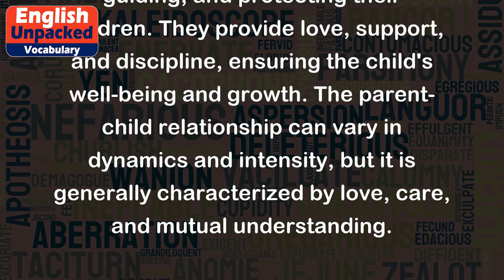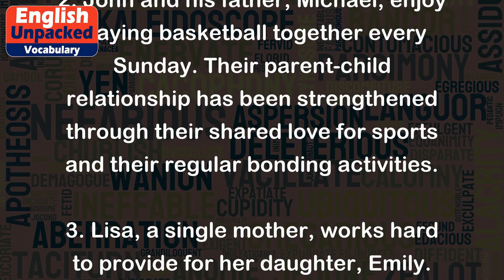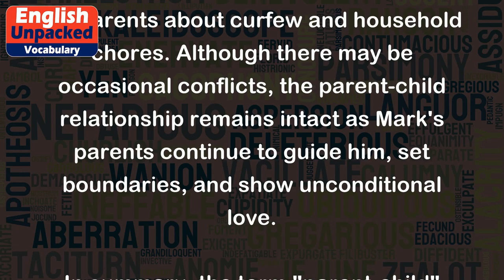Parent-child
The term "parent-child" refers to the relationship between a parent and their child. It signifies the connection, bond, and responsibilities shared between a parent and their offspring. In this context, "parent" refers to the person who has given birth to or has legally adopted a child, while "child" refers to their offspring.
This relationship is crucial for the emotional, social, and physical development of the child. Parents play an essential role in nurturing, guiding, and protecting their children. They provide love, support, and discipline, ensuring the child's well-being and growth. The parent-child relationship can vary in dynamics and intensity, but it is generally characterized by love, care, and mutual understanding.
Here are a few examples to illustrate the concept of "parent-child":
1. Sarah is a devoted mother to her two children. She spends quality time with them, helps them with their homework, and attends their school events. Sarah's strong parent-child bond is evident in the way her children trust and rely on her.
2. John and his father, Michael, enjoy playing basketball together every Sunday. Their parent-child relationship has been strengthened through their shared love for sports and their regular bonding activities.
3. Lisa, a single mother, works hard to provide for her daughter, Emily. Despite the challenges, Lisa ensures that she maintains a strong parent-child connection by regularly communicating with Emily, being involved in her school life, and creating a loving and supportive environment at home.
4. Mark, a teenager, often argues with his parents about curfew and household chores. Although there may be occasional conflicts, the parent-child relationship remains intact as Mark's parents continue to guide him, set boundaries, and show unconditional love.
In summary, the term "parent-child" refers to the relationship between a parent and their child. It encompasses the love, care, responsibilities, and mutual understanding shared between them. This bond is essential for the child's development and is characterized by various dynamics and intensities.